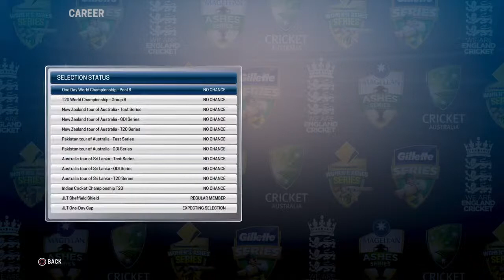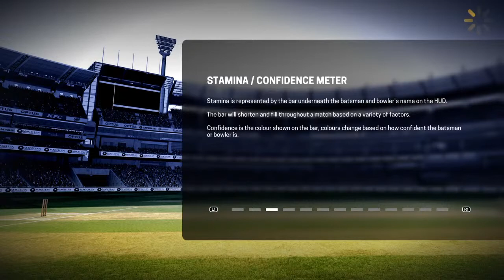Ashes cricket career mode